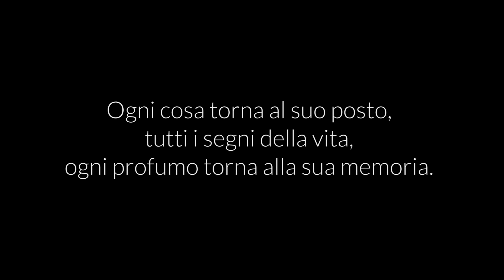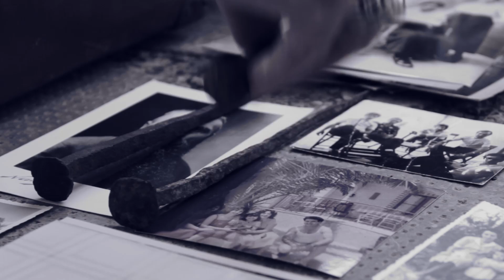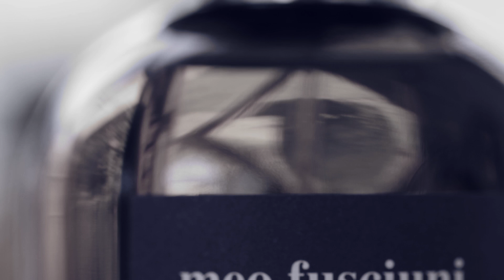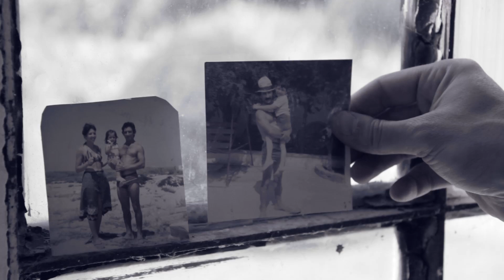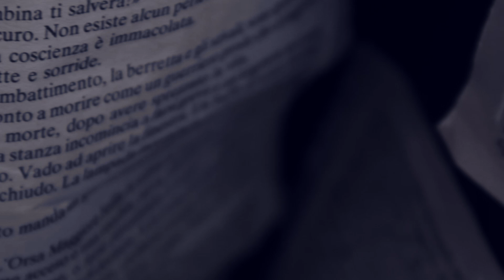Meo Fusciuni, Narcotico